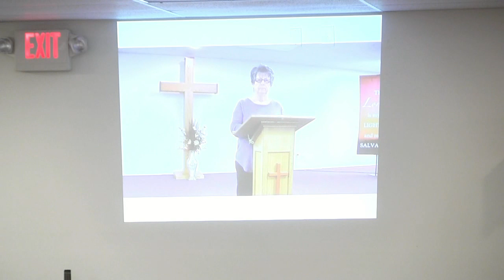2019-3-24 Philippians 2:12-18 Pastor Mike McCrumb